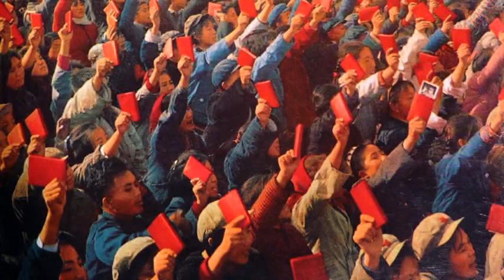Acontece que no es poco | Arranca la pesadilla de la Revolución “Cultural” de Mao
La llamada Revolución cultural china comenzó con unas manifestaciones que de espontáneas tenían poco para reforzar el liderazgo de Mao Tse Tung. Con ellas surgió la Joven Guardia Roja: vigilancia y castigo al margen de la ley.
Nos lo cuenta Nieves Concostrina en ‘Acontece, que no es poco’